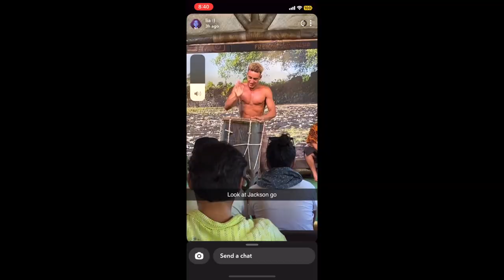I Can Do All Things Through Christ 🙏🏽❤️ Sunshine Mafia Cover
Tyson, our missionary, inspired this video, and it is dear to our hearts. We hope you enjoy each person’s testimony, and the special music from Mariah, Juliana, and Jayden.

Send us a letter to:
Sunshine Mafia